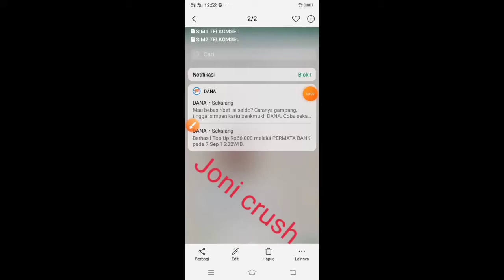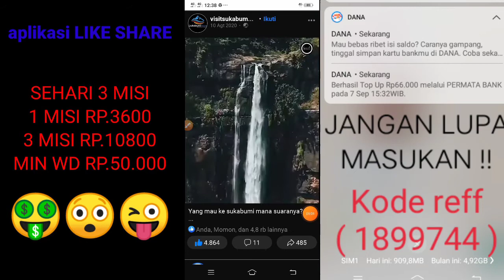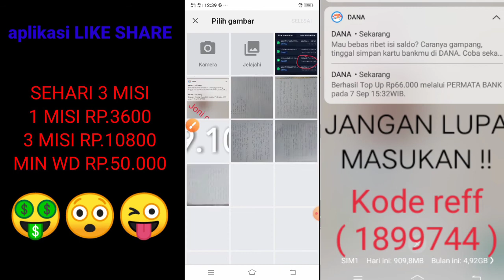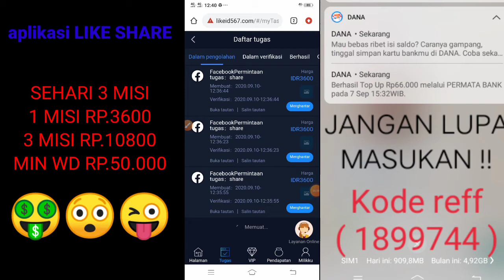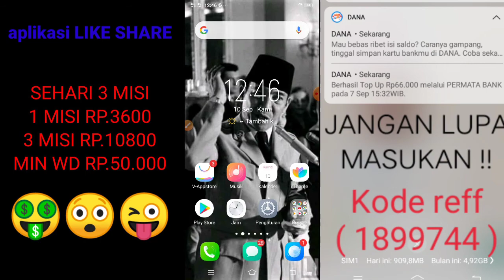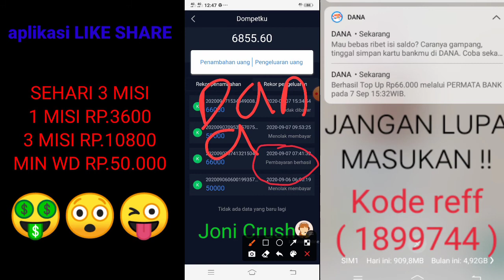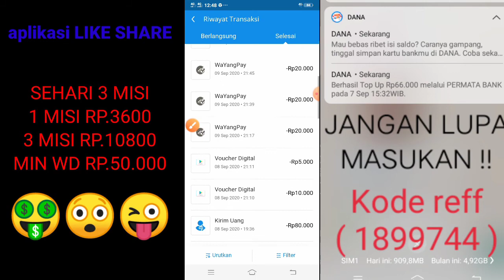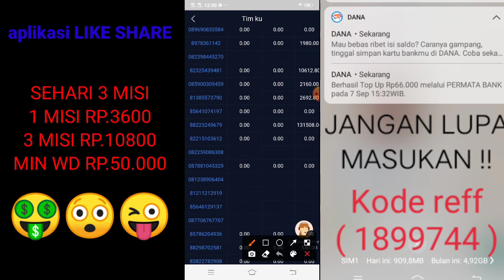Aplikasi Like share Indonesia, Cara daftar, cara menyelesaikan misi like share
Assalamualaikum Wr. Wb Teman*ku yg beragama islam🙏
dan Salam sejahtera untuk teman* non muslim🙏
Bantu saya dengan cara :👇👇
KOMEN😍
( Biar aku sering* Upload Video Tentang Aplikasi pengasil uang,dollar lainnya )

Aplikasi terbukti membayar nih rugi gak download

👉1 misi Rp.3600, 3 misi/Hari ( Rp.10800)
👉Min wd Rp.50.000
Berikut link aplikasi:
Link DI BAWAH OKE ASLI NO HOAX
Anjay bro!... ( 5 HARI WD )
MISI LIKE FB SS KIRIM
1 MISI = RP.3600
3 MISI/HARI ( TANPA BATAS )
Wd ( DANA,OVO,BANK )

👉Min wd Rp.20.000 untuk V3 ( RABAT DIHITUNG LOH )

PERHATIAN : ( BERMAIN JUJUR DAN JANGAN BERMAIN CURANG/NUYUL KARENA SALDO ANDA BISA DIBEKUKAN )

INGIN TAU SEMUA PERATURAN APLIKASI DAN INGIN MERESET KATA SANDI,ACCOUNT BANK, DLL BISA MASUK GRUP TELEGRAM DIBAWAH INI

KELUHAN
SARAN